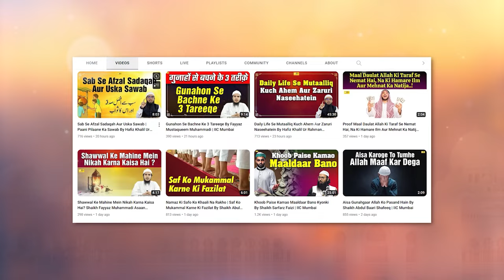Saalim Bin Abdullah Bin Umar RA Ki Zindagi Ka Tazkira | Salaf e Saleheen Series Ep.20 | IIC Mumbai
Bank Account Details:
ILM FOUNDATION
ICICI Bank
Savings account
IFSC CODE-ICIC0001028

Saalim Bin Abdullah Bin Umar RA Ki Zindagi Ka Tazkira | Salaf e Saleheen Series Ep.20 | Hafiz Khalil Ur Rahman Sanabili | IIC Mumbai